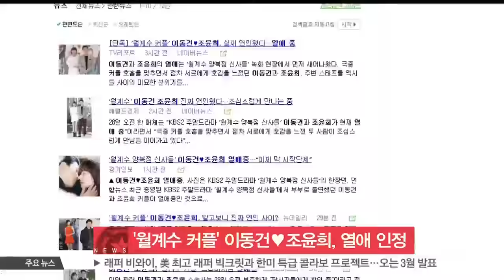[생방송 스타뉴스] '월계수 커플' 이동건♥조윤희, 열애 공식 인정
배우 이동건과 조윤희가 열애 중입니다.

오늘(28일) 조윤희의 소속사는 '조윤희와 이동건이 서로 좋은 감정을 갖고 이제 막 시작하는 단계'라며 '좋은 시선으로 지켜봐달라'고 밝혔는데요.

이동건의 소속사 역시 교제를 인정하면서도 '결혼을 이야기 하기에는 이른 시기'라고 선을 그었습니다.

한편, 두 사람은 최근 종영한 드라마 [월계수 양복점 신사들]을 촬영하면서 연인 사이로 발전한 것으로 알려졌습니다.